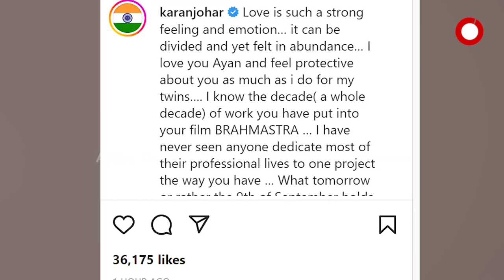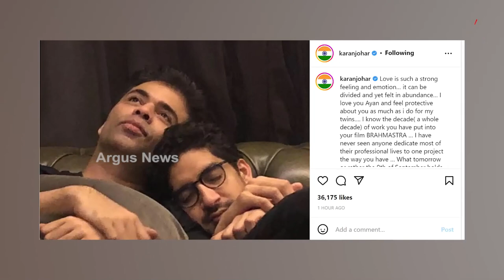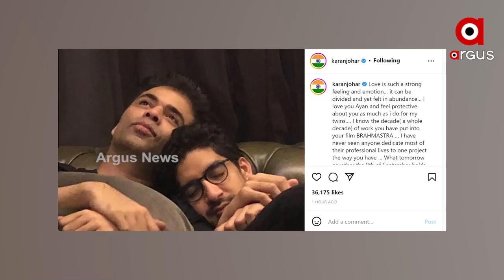ଲାଲ ସିଂହ ଚଢା ଫିଲ୍ମର ସ୍ଥିତି ଦେଖି ଭୟରେ ବଲିଉଡ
ଭୟରେ ବଲିଉଡ
ଦର୍ଶକ ମାନଙ୍କର ପରିବର୍ତ୍ତିତ ଆଭିମୁଖ୍ୟକୁ ଦେଖି ବଲିଉଡର କର୍ତ୍ତାଧର୍ତ୍ତା ମାନଙ୍କ ମଧ୍ୟରେ ଭୟ ସ୍ପଷ୍ଟ ଭାବେ ଦେଖିବାକୁ ମିଳିଲାଣି । କରଣ ଜୋହରଙ୍କୁ  ବ୍ରହ୍ମାସ୍ତ୍ର ଫିଲ୍ମ ରିଲିଜ ହେବା ପୂର୍ବରୁ ଏହାର ଫ୍ଲପ ହେବାର ଚିନ୍ତା ଘାରିଲାଣି । ବ୍ରହ୍ମାସ୍ତ୍ର ଫିଲ୍ମର ନିର୍ଦ୍ଦେଶକ ଅୟାନ ମୁଖାର୍ଜୀଙ୍କ ପାଇଁ ଲେଖିଥିବା ଇନଷ୍ଟାଗ୍ରାମ ପୋଷ୍ଟରୁ ଏହା ସ୍ପଷ୍ଟ ହେଉଛି ।